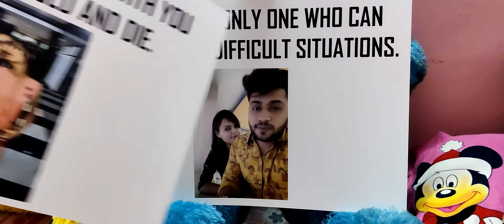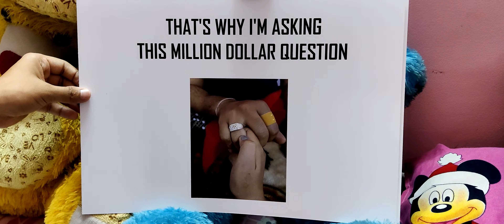Recent most lovable b'day gift 🎁 given by my ❤️ to me || Can't explain the happiness | Feeling happy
Birthday celebration
birthday gift